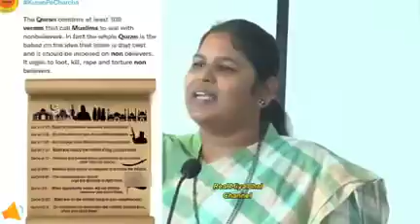Masha Allah (1)